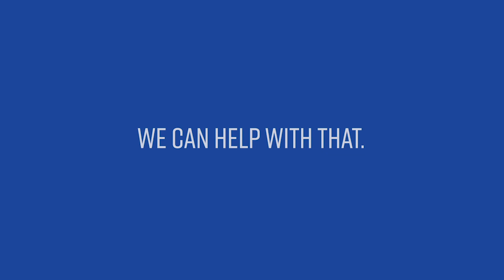Las Vegas Realtor Laundry Room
REALTOR® aren’t just agents. They’re professional members of the National Association of REALTOR®. They can provide buyers and sellers expert knowledge in all areas of real estate. When it’s time to buy or sell your home, it’s time to turn to a professional—use a REALTOR